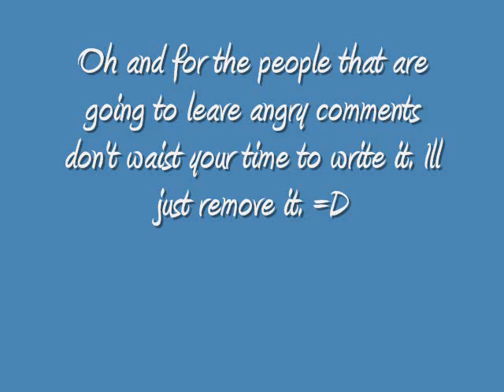Evil Gnome Caught!